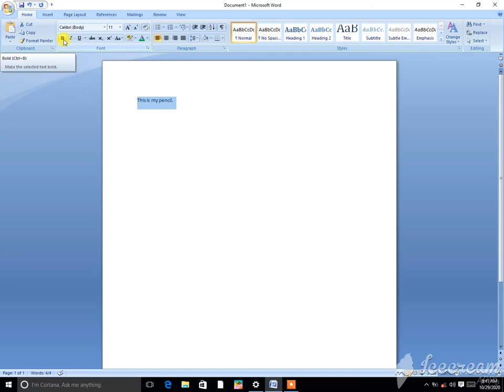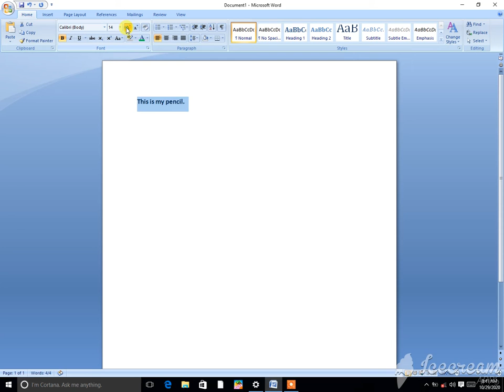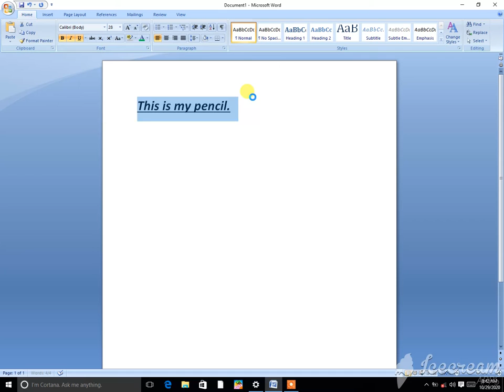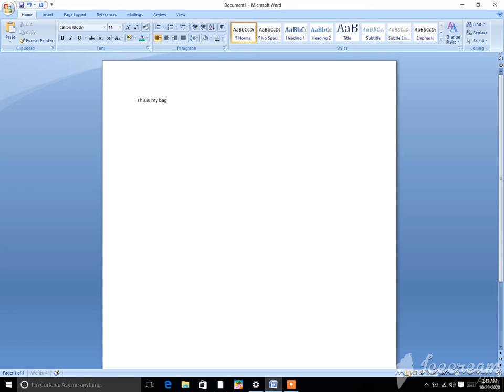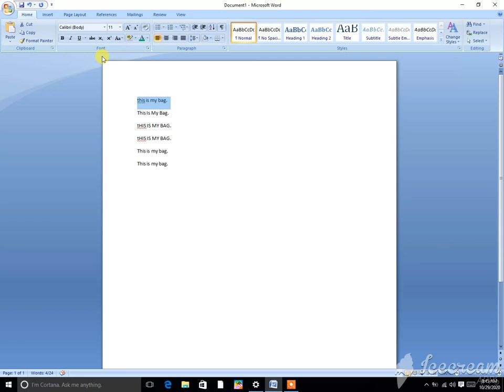How to use home tab in Ms word (part A) ,how to use ms word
Hi friend Aslam o alekum in this vedio you will lear about home tab in Ms word. dostoo is vedio men app home tab ka istimal sekhen gy..jo k part A ,,,part B bhi upolad kia jae ga abhi
how to use ms word urdu hindi course
how to use ms word urdu hindi converter
how to use ms word urdu hindi controversy
how to use ms word urdu hindi app
how to use ms word urdu hindi and english
how to use ms word urdu hindi to english
how to use ms word urdu hindi zip file
how to use ms word urdu hindi zubaan
how to use ms word urdu hindi zone